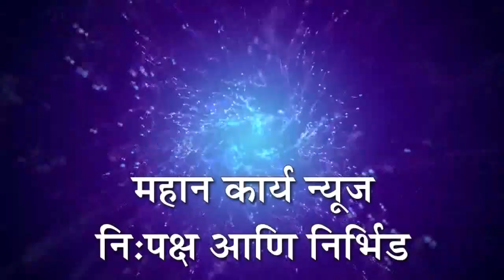जालना घटनेच्या निषेधार्थ इचलकरंजीत मराठा समाजाच्यावतीने आंदोलन